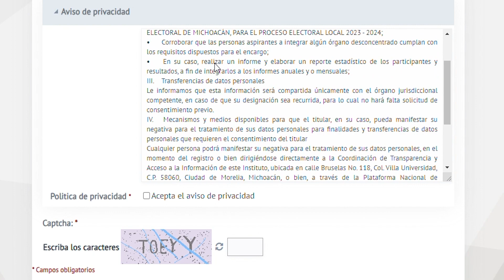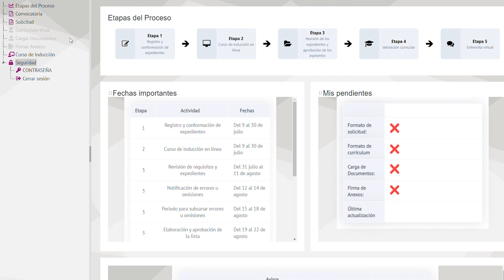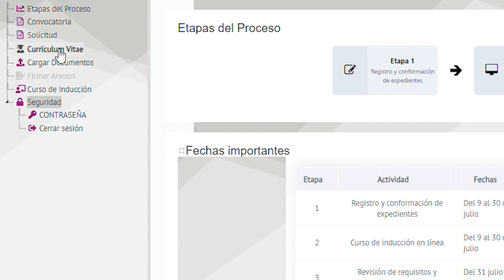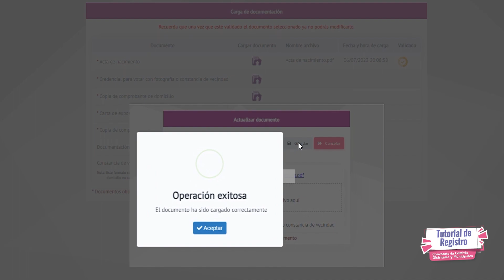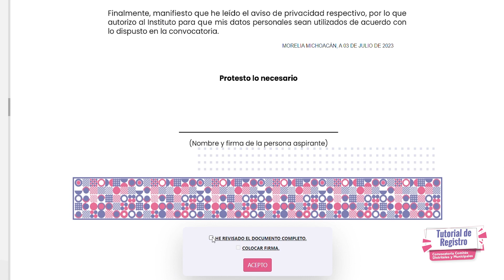Tutorial para la participación en órganos desconcentrados